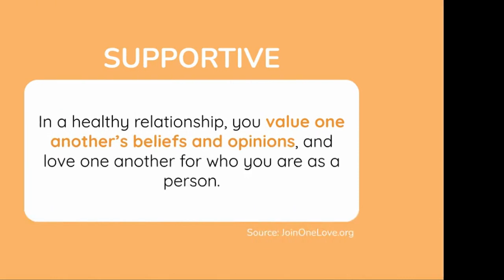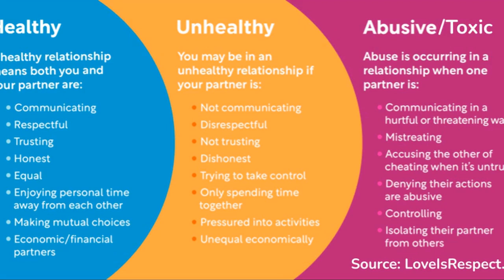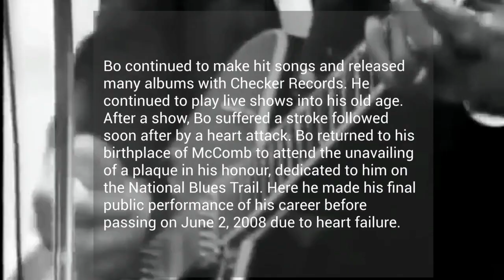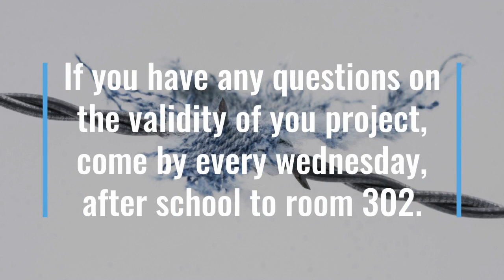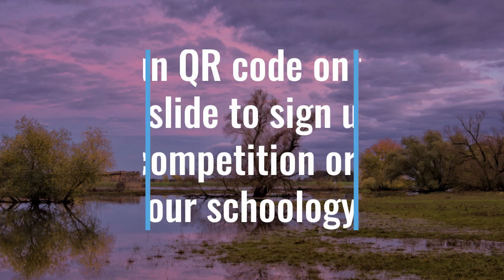091 February 17, 2022 Announcements